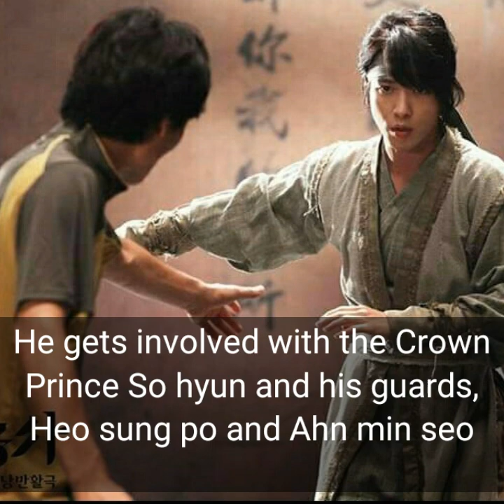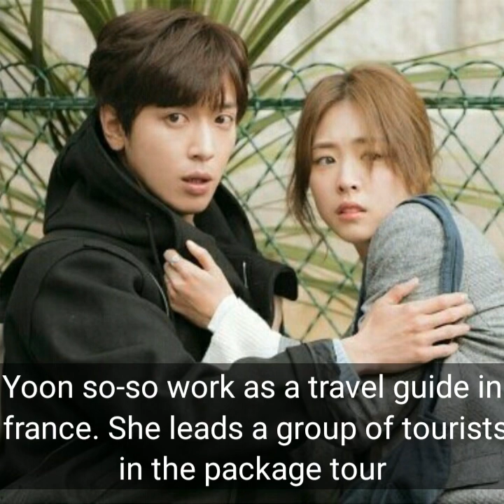5 Best Korean Dramas Of Jung Yong-hwa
5 Best korean dramas of jung yong hwa/5 drama korea terbaik jung yong hwa